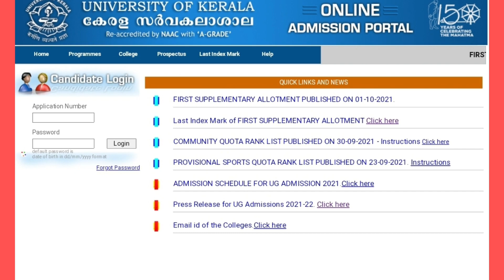Kerala University First Supplementary Allotment Published | Degree Admission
Queries solved:

kerala university second allotment 2021
kerala university degree admission 2021
Degree
kerala university second allotment details
 kerala university third allotment